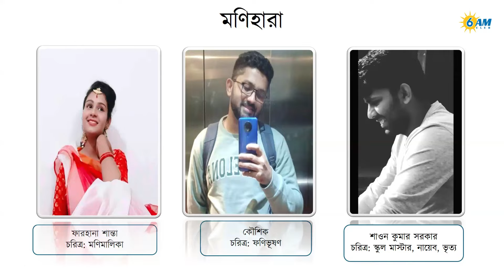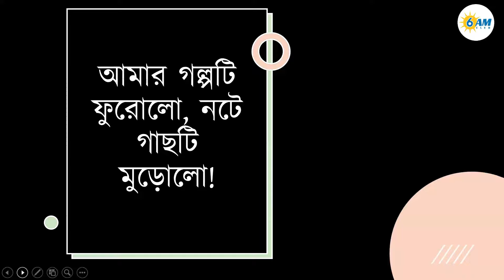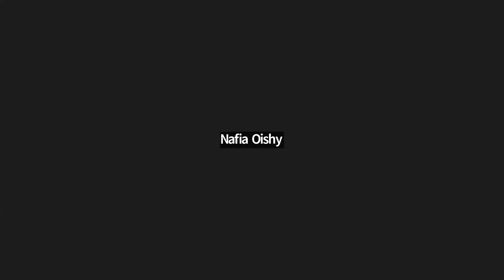গল্পের আসর । মণিহারা। রবীন্দ্রনাথ ঠাকুর। 6 AM Club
"আমাদের গেছে যে দিন
একেবারেই কি গেছে,
কিছুই কি নেই বাকি?"

মনে পড়ে ছেলেবেলায় বাড়ির উঠোনে আসর জমিয়ে গল্প শোনার কথা?

বড়বেলায় চাকুরীর জন্য সাহিত্য গলাধঃকরণ করতে গিয়ে আমরা ভুলেই গেছি সাহিত্যের আসল স্বাদ, গল্পের সে আসর।

তাই 6 AM Club - P2A নিয়ে আসছে গল্পের আসর। আনন্দ নিয়ে আসর জমিয়ে শুনব গল্প, আবার সেগুলো কাজে লাগবে চাকুরীর পরীক্ষাতেও।

Thumbnail Text: 6 AM Club আয়োজিত গল্পের আসর রবীন্দ্রনাথ ঠাকুরের অমর সৃষ্টিঃ "মণিহারা"

🎯 6 AM Club - P2A সম্পর্কে বিস্তারিত জানতে নিচের নাম্বারে WhatsApp করুন।

📞 ফোন করুন:
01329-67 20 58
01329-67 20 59